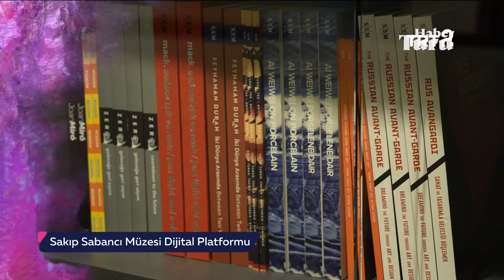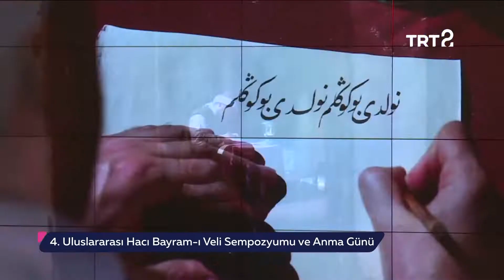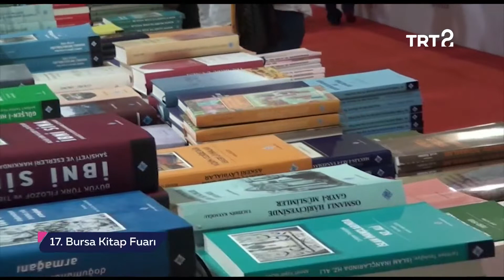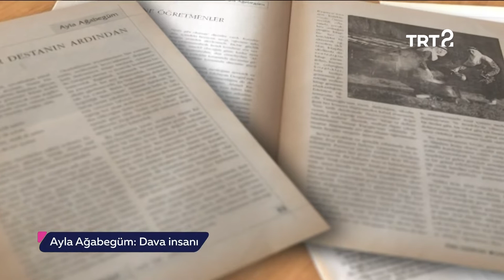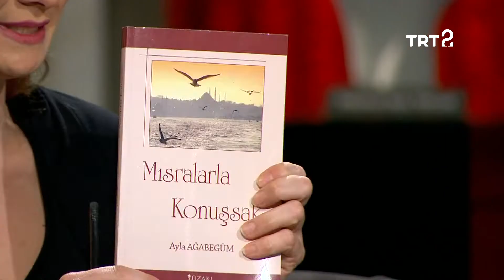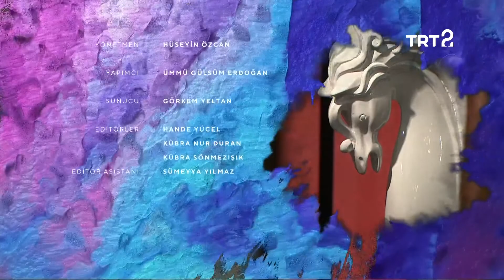Ayla Ağabegüm ile Hayat Sanat | 11 Mart 2019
Hayat Sanat'ın bu bölümünde öğretmen ve yazar Ayla Ağabegüm ile birlikteyiz.